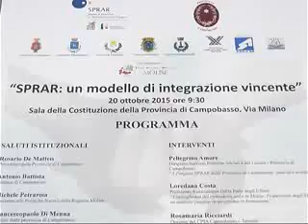PROGETTO SPRAR: UN MODELLO VINCENTE